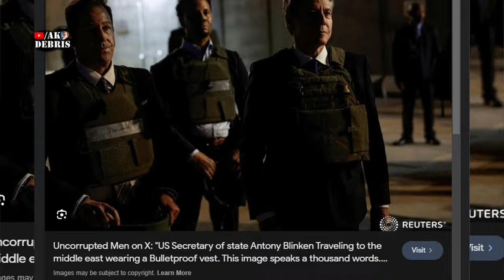Why I Do NOT Condem Hamas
Why I Don’t Condemn Hamas